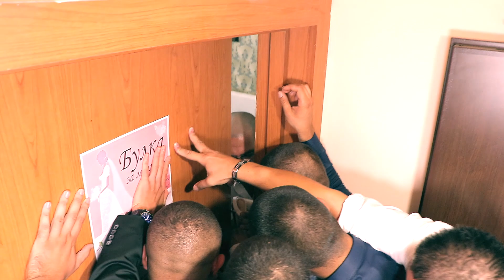Trailer - 19.08.2023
Photographer - Kiril Kirilov /KIK/